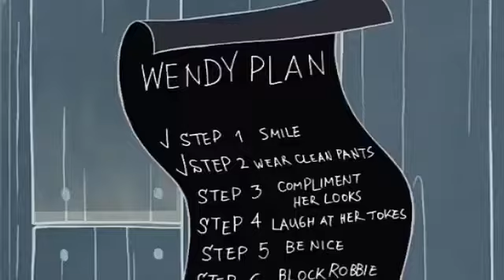Cartoon Clone Update Return G Major